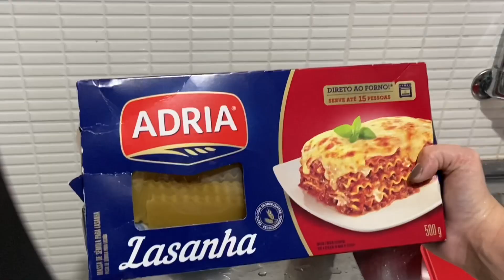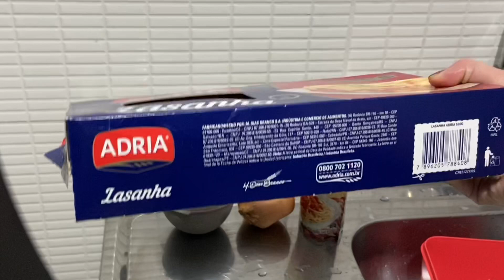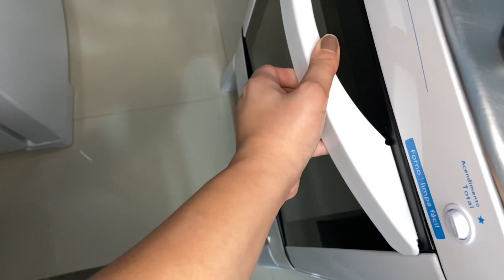Comemorando dia dos Namorados em Casa 🏠 | Paloma Faria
Olá pessoal! Tudo bem com vocês? Mostrei um pouquinho pra vocês de como comemorar o dia dos namorados em casa e é possível! Espero que gostem super beijoooo 😍